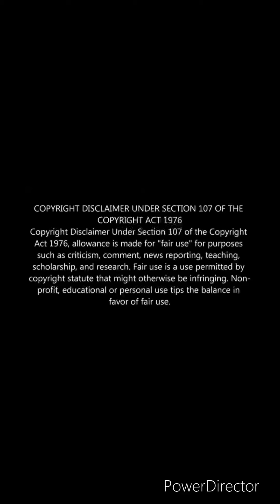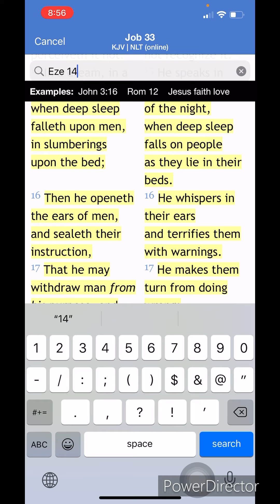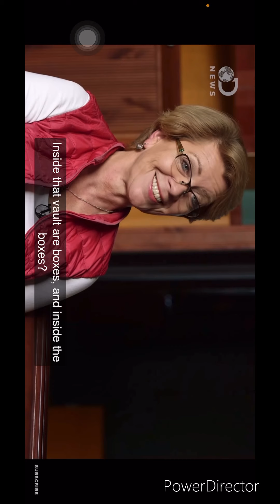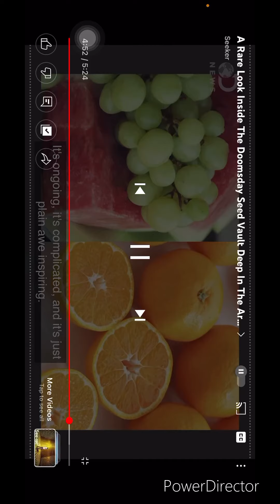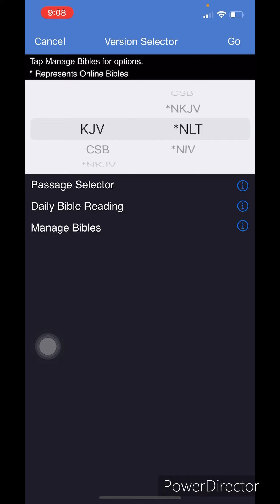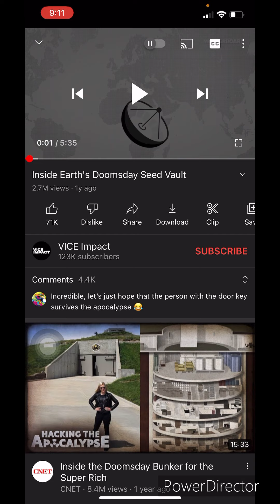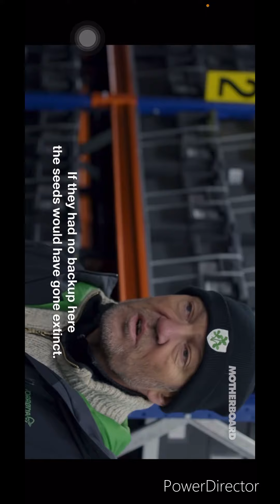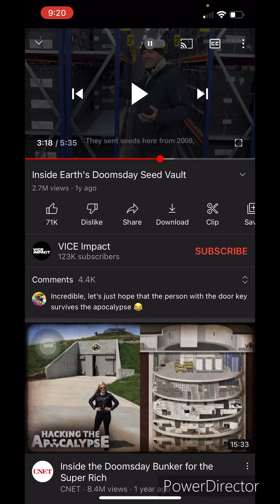Inside E Doomsday Vault